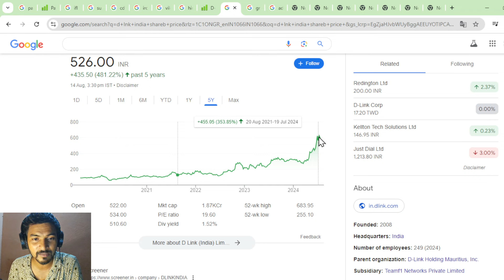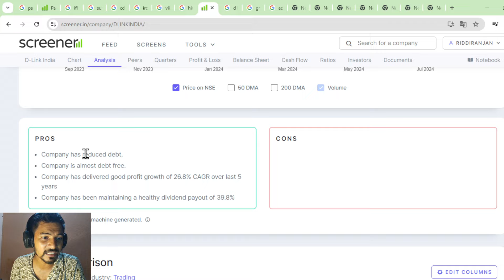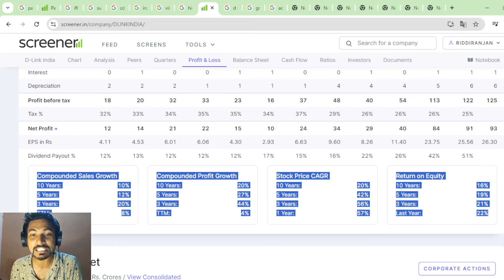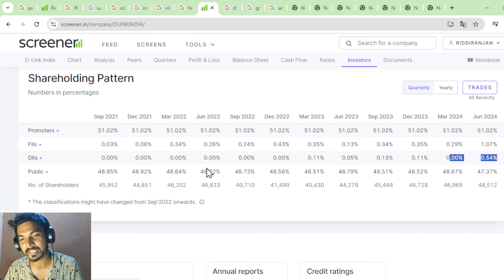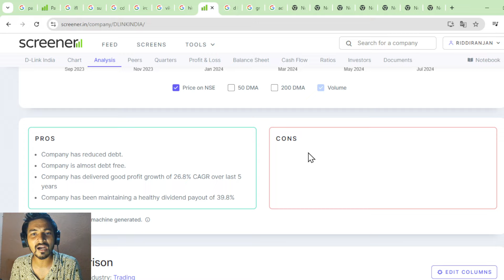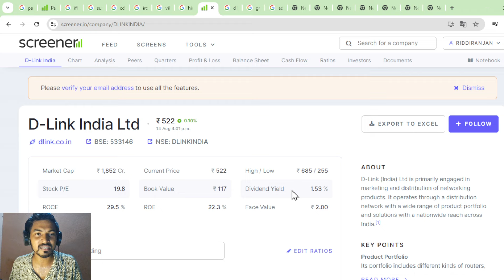एक और Hidden Multibagger share बता रहा 🤑। अकेले 40℅ market share का मालिक 💪।best share to buy today।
open your free demat
1) Allice blue

2)  angel one link below ( free demat)

3) paytm money demat link

4) UPSTOX

for any help give missed call on

teligram link

Micro Musk

Micro Buffett